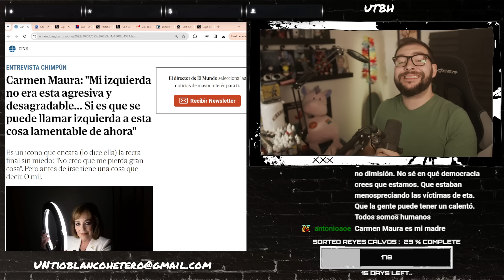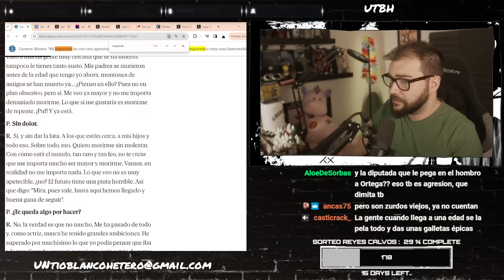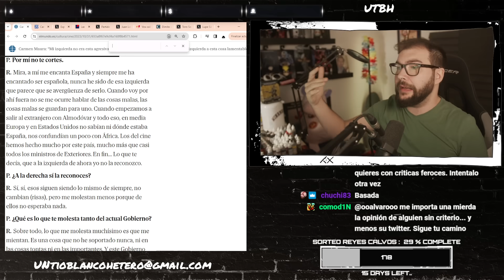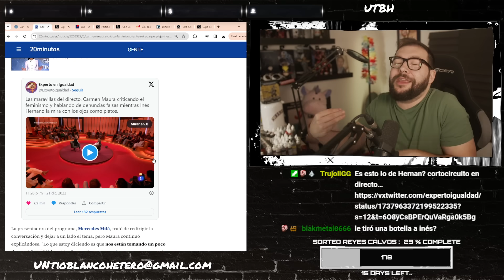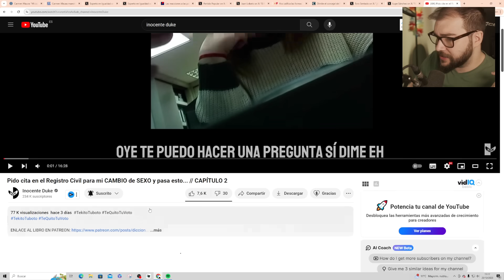CARMEN MAURA HUMILLA a INES HERNAND en PRIME TIME en RTVE | UTBED